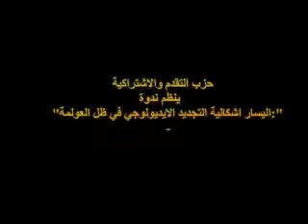عودة الروح للفكر الاشتراكي واليساري حتمية تاريخية‎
I created thiنظم فضاء حزب التقدم والاشتراكية  للأطر بالدارالبيضاء  يوم السبت 18 ماي 2013
مائدة مستديرة حول موضوع :اليسار؛ إشكالية التجديد الاديولوجي في ظل العولمة
اليكم  المداخلة الهامة التي ألقاها الرفيق خالد الناصري عضو الديوان  السياسي للحزب  في هذا اللقاءs